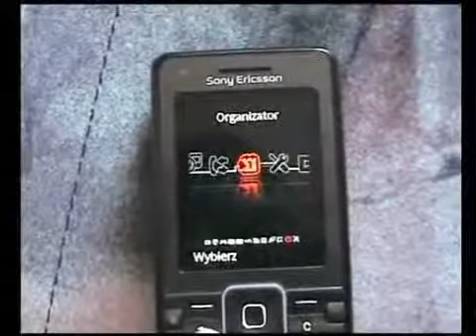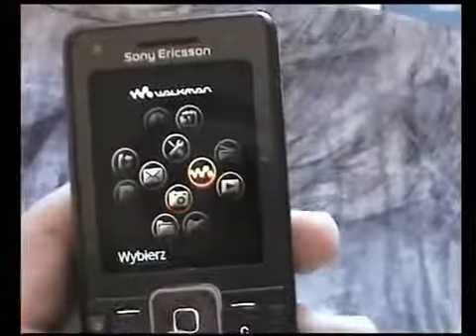Flash Menu w K770i